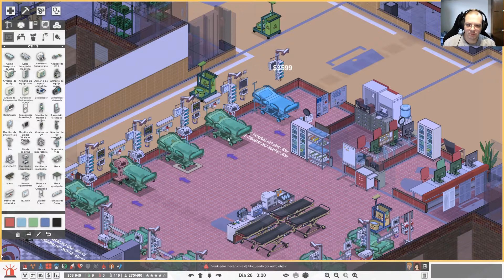Project Hospital Sandbox 2022 #32 Novos Consultórios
Ainda temos gargalos no hospital, porém aos poucos vão diminuindo. Estamos consertando o caos de acordo com a disponibilidade financeira. Hoje colocamos mais um leito de UTI, 2 novos consultórios e reforçamos a equipe de limpeza e dos laboratórios. A farmácia também não gera mais reclamações.